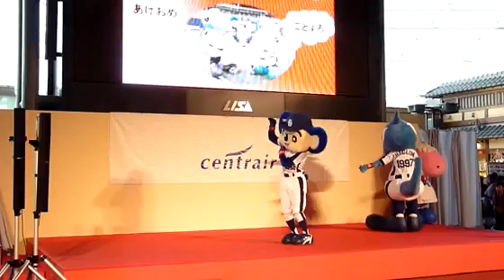11/01/01 ☆新春☆ドラゴンズステージ その２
セントレアで行われた、シャオロン、パオロン、ドアラ、そしてチアドラゴンズによるイベント

その１からのつづき

チアドラゴンズ登場でダンスショーがはじまります

メンバーは、ちーちゃん、まおちゃん、ゆまちゃん、あんずちゃん、ベッキー（ゆかりちゃん）の5人

『Winds　of　WinS』

2曲披露の後、トークコーナーとなりました

その３へつづきます